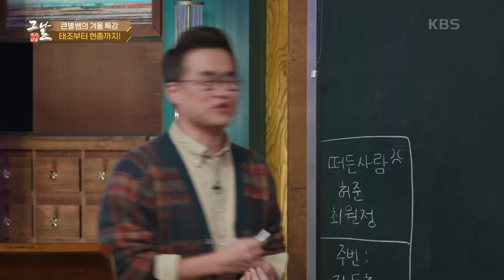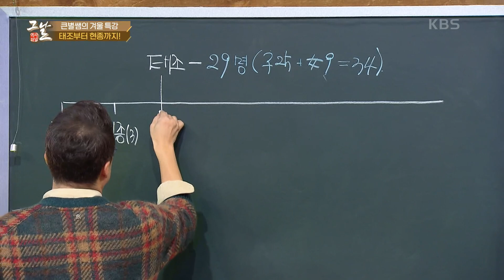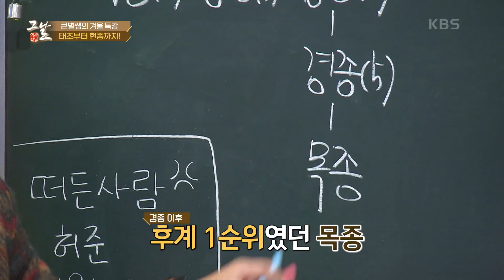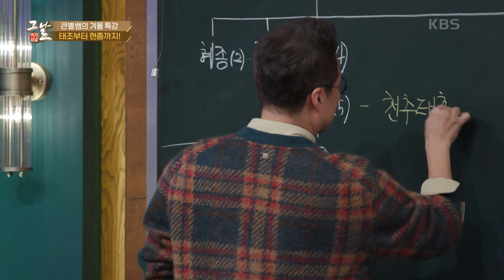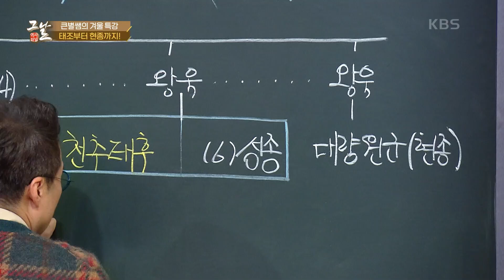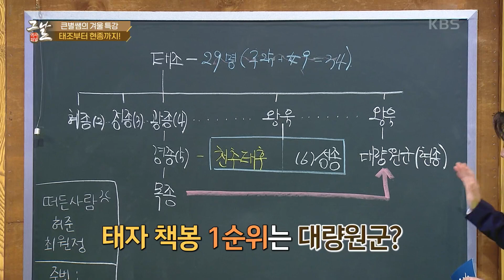큰별쌤의 겨울 특강 태조부터 현종까지! [역사저널 그날] | KBS 240107 방송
큰별쌤의 겨울 특강 태조부터 현종까지!